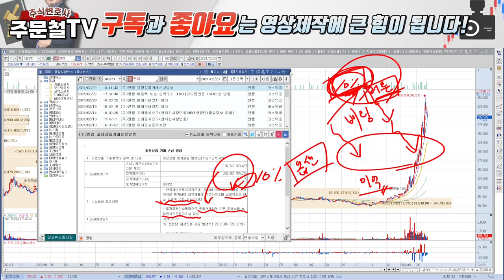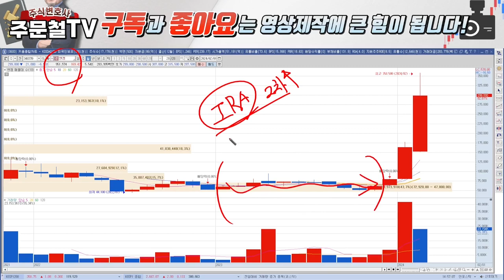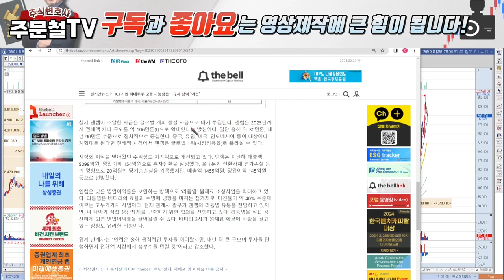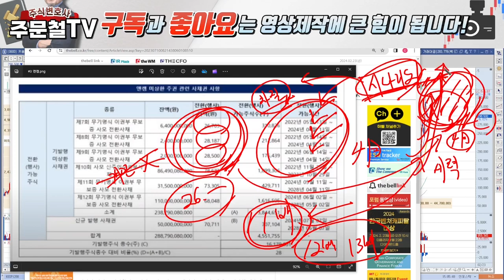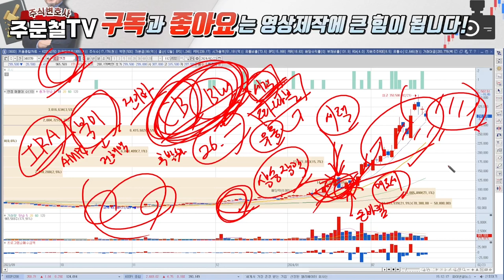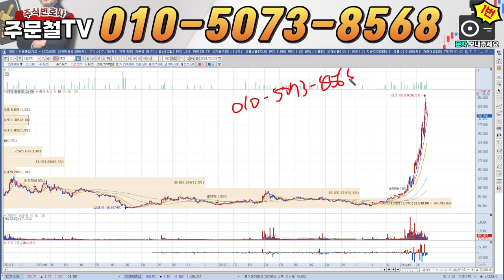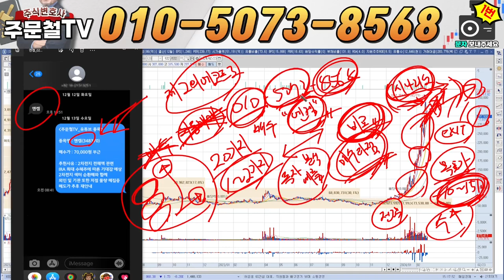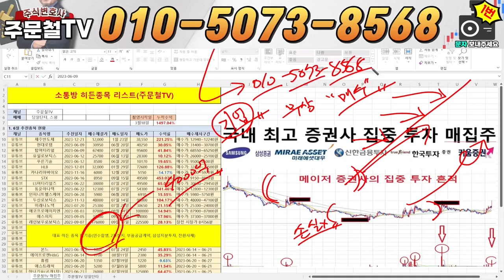엔켐 [긴급] '이 가격' 터치하면 세력들 작전성공 '2거래일'안에 던져야합니다 월요일, 급등나온다